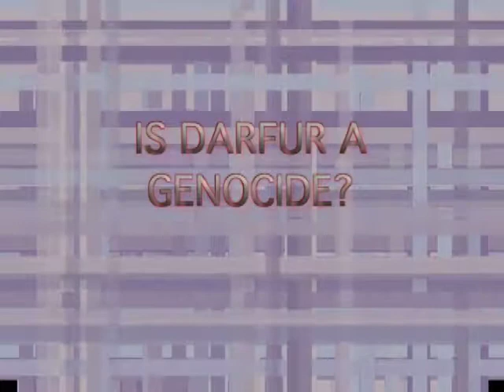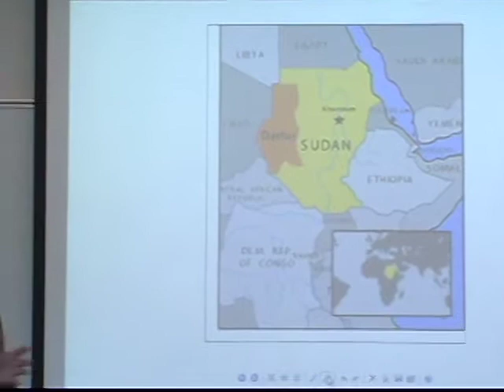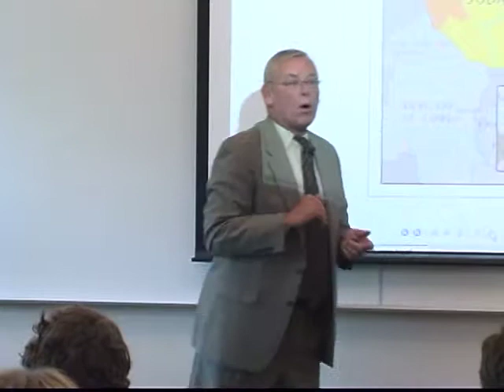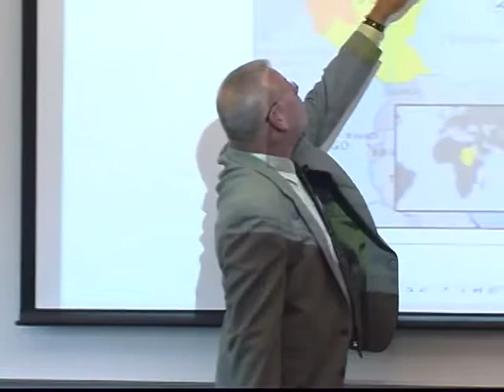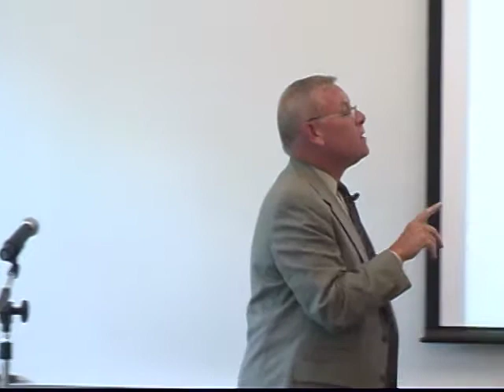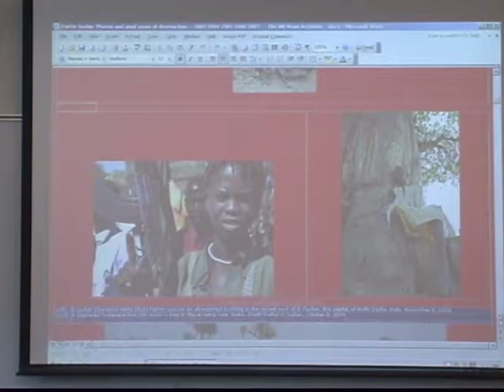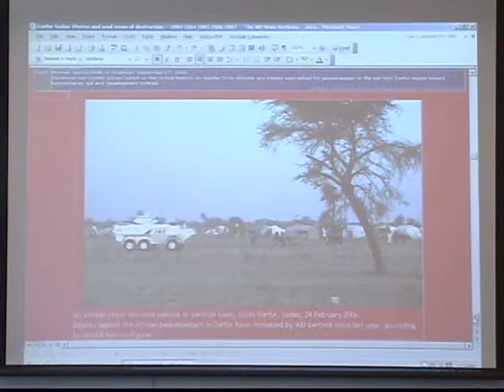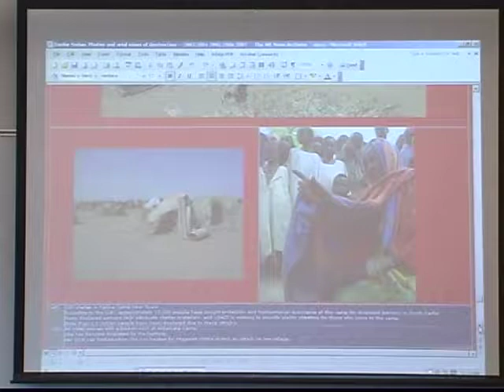Is Darfur a Genocide?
Title: " Is Darfur a Genocide?"

Lecturer: Dr. Richard O'Meara, Director of the Division of Global Affairs at Rutgers University and retired Army General Officer and trial attorney

Part of the the Holocaust Lecture Series